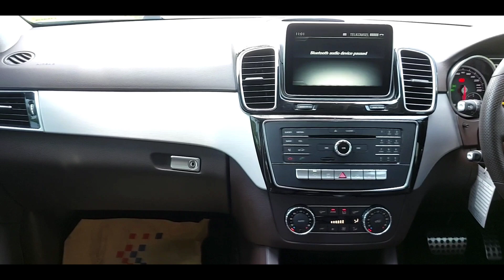Cinematic Mercedes Benz GLE 400 Putih NIK 2016 Odo Low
😁Barang Baru Masuk Bro 😁

Mercedes Benz GLE 400 Putih NIK 2016
PLAT L (Surabaya) tg pertama dari baru
WARNA Putih METALIK
PAJAK HIDUP SAMPAI 07.2021 (masih panjang)
KM (Odo) 18 RB ON GOING ASLI NO RESET
ORIGINAL LUAR DALAM WARNA INTERIOR Brown Cokelat (mewah)
SUDAH KEYLESS START ENGINE BUTTON

mesin 3.0 liter V6 DOHC, yang bisa mencapai Power 333 hp
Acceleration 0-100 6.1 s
Top Speed 247 km

Kita Update Stock Ready Juli 2021
1. Toyota ft86 2014
2. Toyota Land Cruiser 2012
3. Mercedes CLS350 2006
4. Mercedes Benz E300 Coupe 2017 Red Edition Plat Cantik
5. Mercedes Benz CLA45 AMG 2014
6. Mercedes Benz C300 2013
7. Mercedes Benz GLE 400 2016
8. Mercedes Benz S500 1999
9. Mercedes Benz GL 500 2011
10. VW Golf GTI 2014

Unit yang kami jual antara lain sebagai berikut :
- Tidak Bekas Banjir
- Tidak Bekas Tabrakan
- Kilometer original No reset
- Body Kondisi 98% mulus tidak ada penyok
- Kualitas Barang Kami Siap Diuji

Terima Tuker Tambah Mobil

Untuk review dan cinematic bisa tonton di channel youtube :
Terang Agung Motor

Minat bisa langsung kontak dibawah ini : 👇👇👇👇👇.
- Picture by : @stv_enzz 📷📷📷
- Youtube Channel : TERANG AGUNG MOTOR 📽📽

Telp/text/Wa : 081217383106